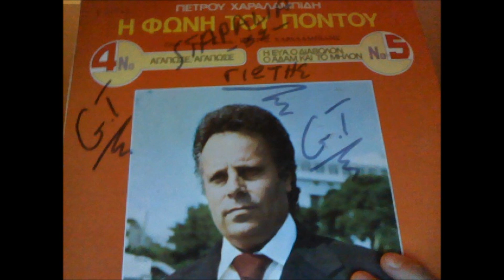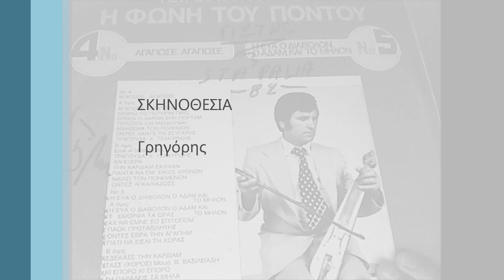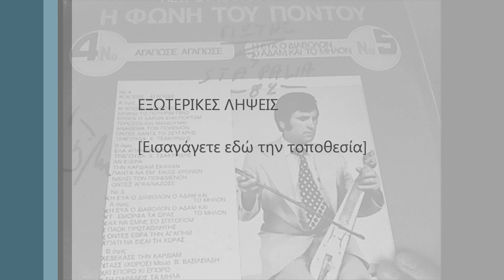ΠΕΤΡΟΣ ΧΑΡΑΛΑΜΠΙΔΗΣ - ΑΧ ΝΑ ΕΜΝΕ ΣΟ ΣΠΙΤΟΠΟΜ.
LPs  H ΦΩΝΗ ΤΟΥ ΠΟΝΤΟΥ N04&No5 1978.PONTOPHON